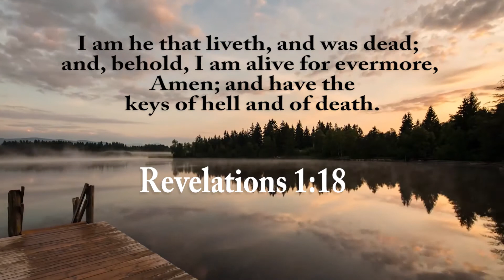Defeating the Spirit of Infirmity part 1 - Rev. Niyi Morakinyo.